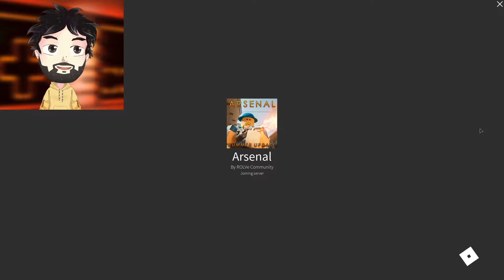Arsenal 1v1 Rocky Start | Roblox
My Mouse
🎉 Roblox Toys and Gift Cards

🎮Hey! My name is MrSlap and on this channel I play  Roblox! I love playing Roblox FPS games and Roblox big paintball games, Arsenal and so much more! This is a Family Friendly channel with NO cursing!!!

🤗 Today MrSlap tries plays Arsenal! In this Roblox game MrSlap tries to Slap everyone in Arsenal Level 1 to 100 in Roblox! This MrSlap trying to be the best in the Roblox Arsenal  Level 1 to 100 Roblox game!